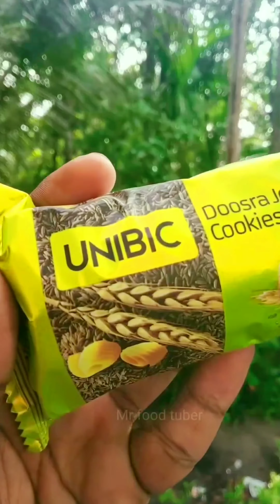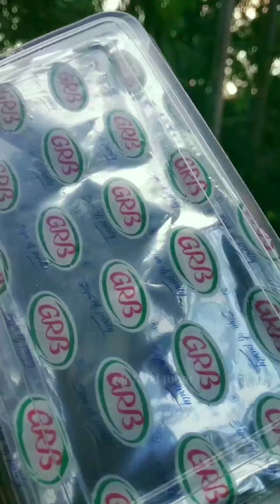2 in 1.....ഇതൊക്ക കാണേണ്ടത് തന്നെ....